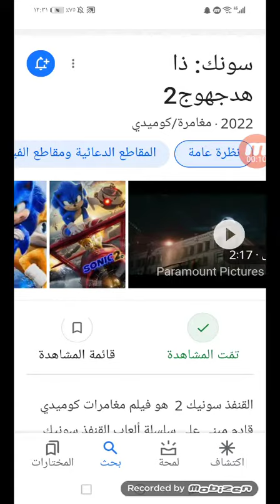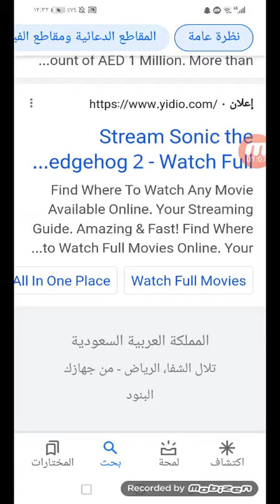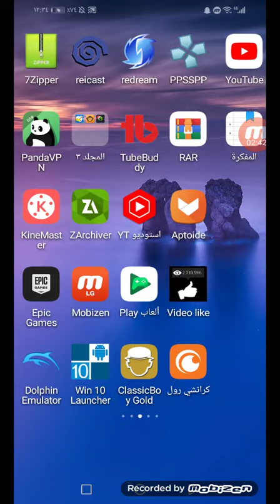Sonic The Hedgehog 2 Movie Weekend To Google Part 7